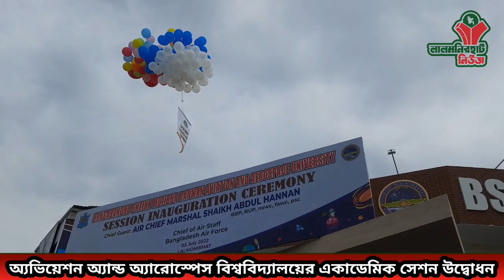লালমনিরহাটেই তৈরি হবে বিমান-Lalmonirhat news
লালমনিরহাটে বঙ্গবন্ধু শেখ মুজিবুর রহমান অ্যাভিয়েশন অ্যান্ড অ্যারোস্পেস বিশ্ববিদ্যালয়ের একাডেমিক সেশন উদ্বোধন করেন বাংলাদেশ বিমান বাহিনীর প্রধান এয়ার চীফ মার্শাল শেখ আব্দুল হান্নান, বিবিপি, বিইউপি, এনএসডবিইউসি,এফএডবিইউসি,পিএসসি।
রবিবার (৩ জুলাই) লালমনিরহাট ক্যাম্পাস থেকে আনুষ্ঠানিকভাবে বিশ্ববিদ্যালয়ের একাডেমিক সেশন শুরু হয়।
বিশ্ববিদ্যালয় সূত্র জানায়, বিএসএমআরএএইউ তার একাডেমিক কার্যক্রম ঢাকা ক্যাম্পাস থেকে ২০২০ সালে শুরু করলেও এ বিশ্ববিদ্যালয়ের স্থায়ী ক্যাম্পাস হবে লালমনিরহাটে। এ লক্ষ্যে প্রয়োজনীয় ফিজিবিলিটি স্টাডি, মাষ্টার প্লান তৈরি এবং ডিপিপি প্রস্তুতির জন্য এ বছরের ফেব্রুয়ারি মাসে একটি ত্রি-পক্ষীয় চুক্তি স্বাক্ষর হয়েছে। এখানে একটি স্থায়ী ক্যাম্পাস তৈরি না হওয়া পর্যন্ত একটি একাডেমিক ভবন এবং একটি আবাসিক ভবন তৈরির মাধ্যমে বিমান বাহিনী এগিয়ে এসেছে যাতে বিশ্ববিদ্যালয়টি লালমনিরহাট থেকে একাডেমিক সেশন শুরু করতে পারে।
বিমান বাহিনী প্রধান বলেন, বিএসএমআরএএইউ আমাদের মাননীয় প্রধানমন্ত্রী শেখ হাসিনার একটি স্বপ্নের প্রকল্প। এ বিশ্ববিদ্যালয়টি অ্যভিয়েশন অ্যান্ড অ্যারোস্পেস শিক্ষায় অত্র অঞ্চলে একটি সেন্টার অব এক্সিলেন্সে পরিনত হবে। বর্তমান সরকার ২০৪১ সালের মধ্যে বাংলাদেশকে একটি অ্যাভিয়েশন হাবে রূপান্তরের পরিকল্পনা করছে উল্লেখ করে বিমান বাহিনী প্রধান আশা প্রকাশ করেন যে, বিশ্বব্যাপী দ্রুত বর্ধনশীল অ্যভিয়েশন অ্যান্ড অ্যারোস্পেস সেক্টরের জন্য দক্ষ মানবসম্পদ তৈরি ও সরবরাহের ক্ষেত্রে বিএসএমআরএএইউ একটি কৌশলগত হাতিয়ার হিসেবে কাজ করবে।
বিমান বাহিনী প্রধান আরও বলেন, বাংলাদেশের উত্তরাঞ্চলের এ জেলায় বিশ্ববিদ্যালয়টি প্রতিষ্ঠার ফলে বর্তমান সরকারের ঘোষণা অনুযায়ী সবার জন্য অংশগ্রহনমূলক এবং মানসম্পন্ন শিক্ষা নীতির বাস্তবায়ন প্রতিফলিত হয়েছে এবং এ অঞ্চলের জনগণ বিশেষ করে তরুণ প্রজন্মের জন্য একটি সম্ভাবনার নতুন দিগন্ত উন্মোচিত হয়েছে।
বিশ্ববিদ্যালয়ের একাডেমিক সেশন উদ্বোধনের পূর্বে বিমান বাহিনী প্রধান এয়ার চীফ মার্শাল শেখ আব্দুল হান্নান ক্যাম্পাসে চারা রোপন করেন এবং বিএসএমআরএএইউ এর অব্যাহত উন্নতি ও মঙ্গল কামনা করে দোয়া মোনাজাতে অংশগ্রহন করেন।
বিশ্ববিদ্যালয়ের একাডেমিক সেশন উদ্বোধন শেষে বিমান বাহিনী প্রধান বিভিন্ন ক্লাশরুম ও প্রাকটিক্যাল ল্যাব পরিদর্শন করেন। এরপর স্থানীয় প্রশাসন ও জনপ্রতিনিধিদেও সাথে তিনি মতবিনিময় করেন।
উদ্বোধনী অনুষ্ঠানে বিমান বাহিনী প্রধান ও তার সফরসঙ্গীদের স্বাগত জানান উপাচার্য এয়ার ভাইস মার্শাল মুহাম্মদ নজরুল ইসলাম।
অনুষ্ঠানে উপস্থিত ছিলেন, বিমান বাহিনী সদর দপ্তরের উর্দ্ধতন কর্মকর্তা, জেলা প্রশাসক আবু জাফর, জেলা পরিষদ প্রশাসক অ্যাড. মতিয়ার রহমান, সিভিল সার্জন নির্মলেন্দু রায় প্রমুখ।